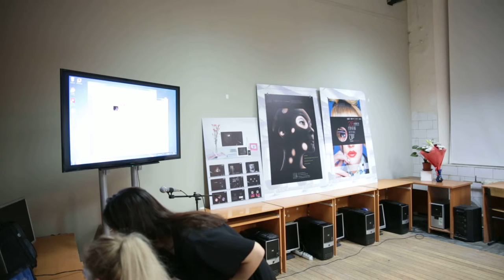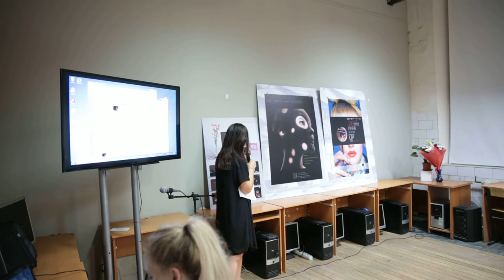Мелехова Анна «Графический комплекс для салона красоты»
рук. Дулатова О.Р.
УВО МХПИ, кафедра «Графический дизайн»
Moscow art and industrial institute